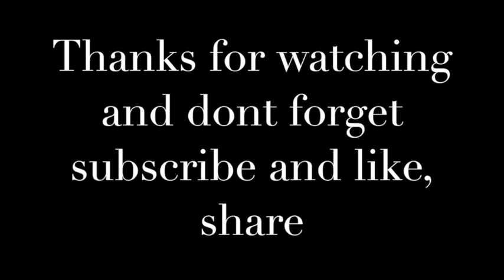Camera catches Birds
Camera catches wild birds 2015 in Mongolia